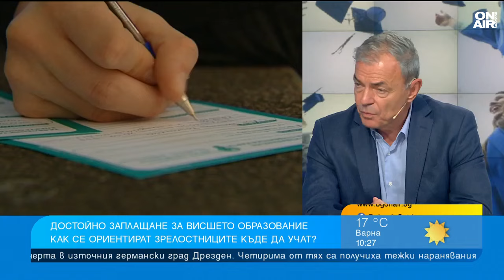Зрелостниците не се интересуват какво иска пазарът на труда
Над 50 000 зрелостници след изпитите ще трябва да решат по кой път да поемат в професионалната си реализация.

"Преди 30 и няколко години имаше петилетни планове и там нещата бяха ясни. Сега много често плановете и желанията на държавата в лицето на министерството се разминават с желанията на зрелостниците, тъй като те живеят в друго време и невинаги ги интересува какво точно иска пазарът на труда в дадения момент. Държавата е силна със силни индивиди. Държавата осигурява своето задължение да предостави възможност за образование. От тук нататък се разминават изключително много", заяви бившият министър на образованието проф. Сергей Игнатов в студиото на "България сутрин".